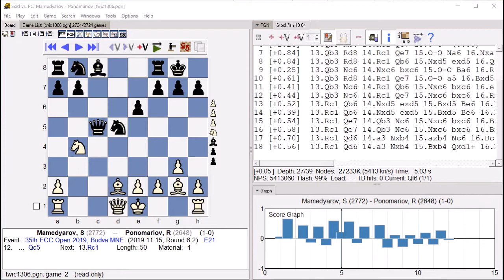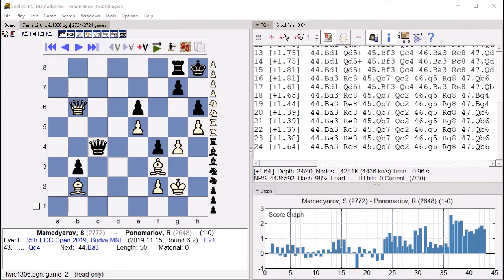[35th ECC Open 2019.11.15] [Mamedyarov, S][Ponomariov, R][Result "1-0"]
[Event "35th ECC Open 2019"]
[Site "Budva MNE"]
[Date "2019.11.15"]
[Round "6.2"]
[White "Mamedyarov, S"]
[Black "Ponomariov, R"]
[Result "1-0"]
Anaysis engine: Stockfish 10